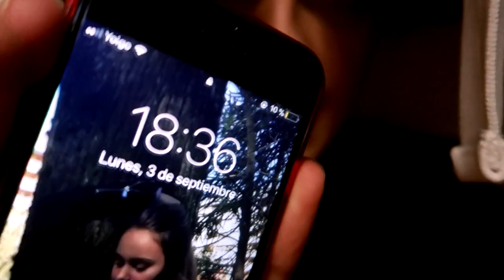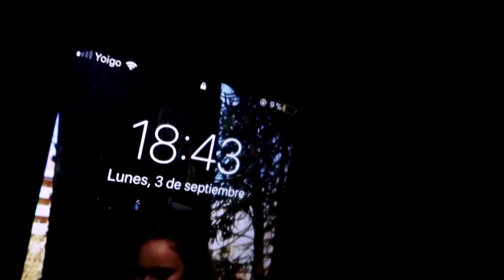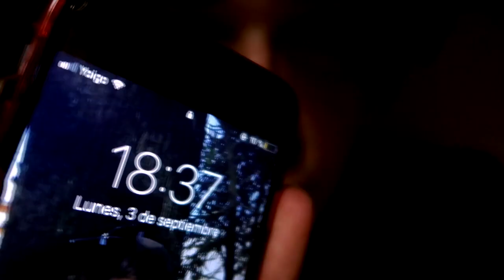+24 HORAS dentro del ARMARIO.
245 HORAS DENTRO DEL PUTO ARMARIO FLIPA XD